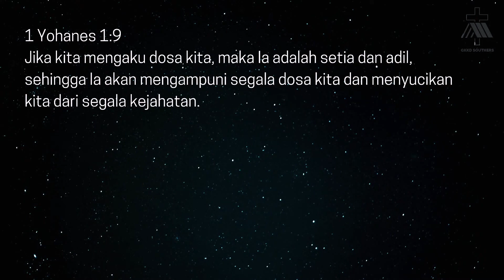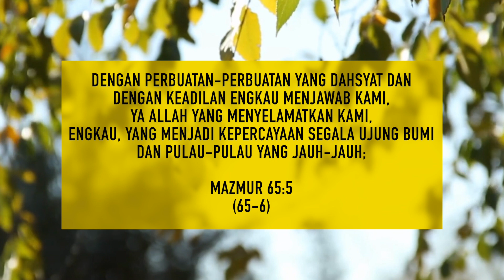KITA TELAH DIBENARKAN DAN LAYAK MENERIMA UPAH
Mazmur 65:5 (65-6) "Dengan perbuatan-perbuatan yang dahsyat dan dengan keadilan Engkau menjawab kami, ya Allah yang menyelamatkan kami, Engkau, yang menjadi kepercayaan segala ujung bumi dan pulau-pulau yang jauh-jauh;"
Ps. Otto Daniel, M.Th